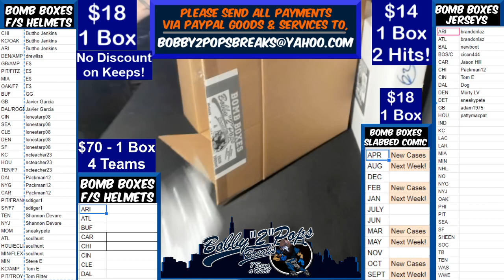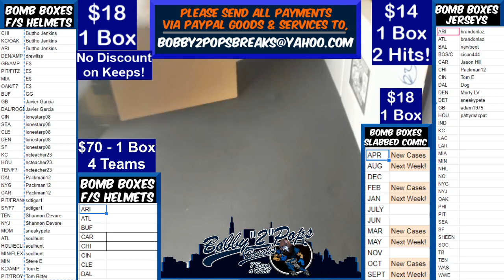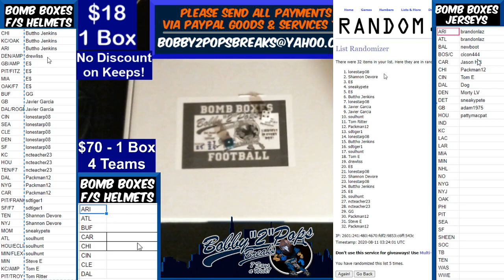8 10 20 Bomb Boxes FS Football Helmets 1 Box Break R Tannenhill Hydro F7 Authentic